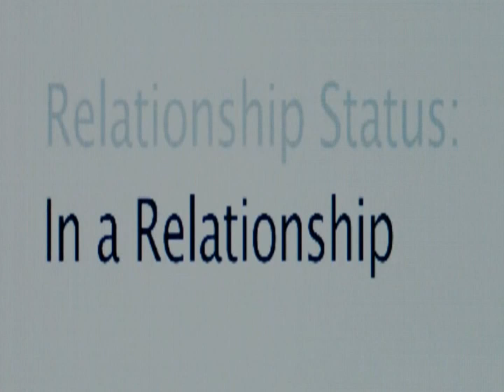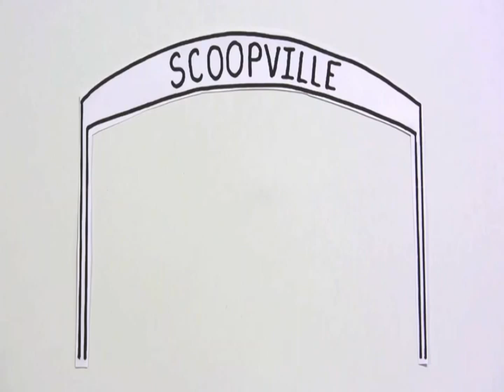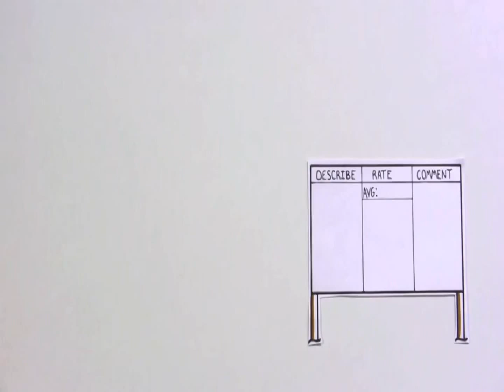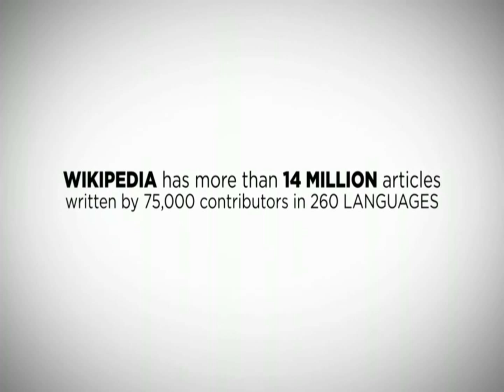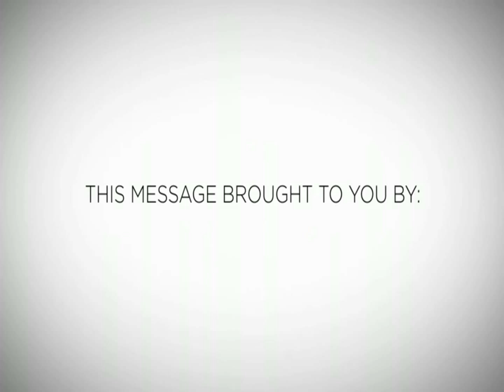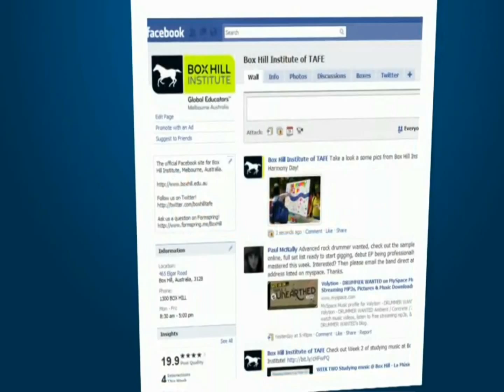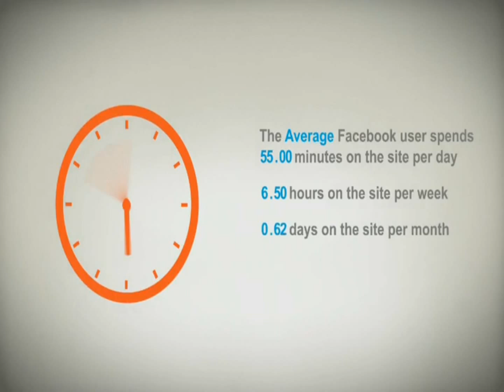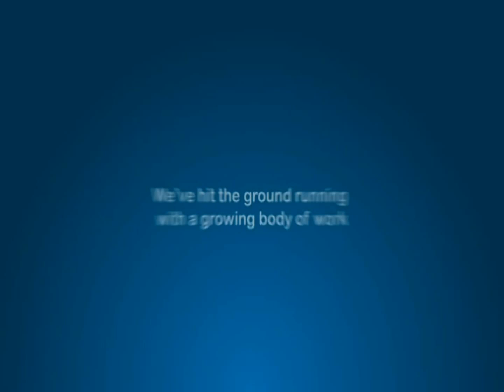Social Media and Networking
This video goes with Mr. Wade-Swift's Internet Unit.